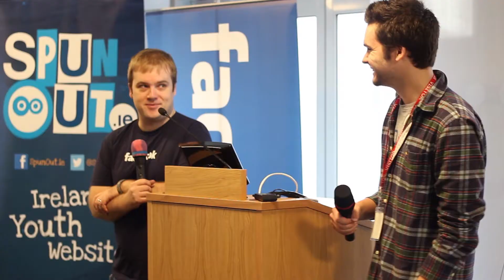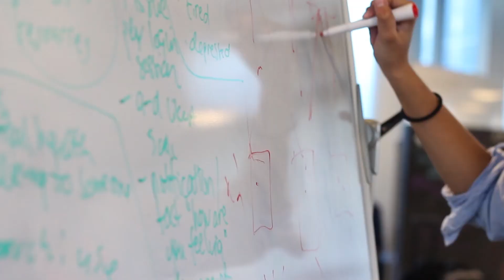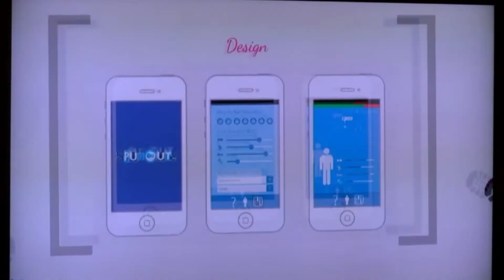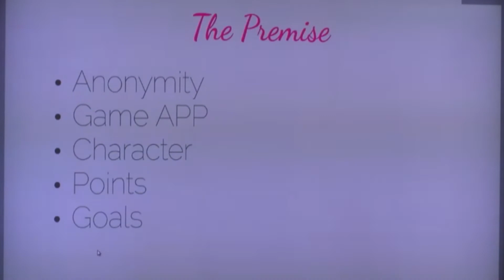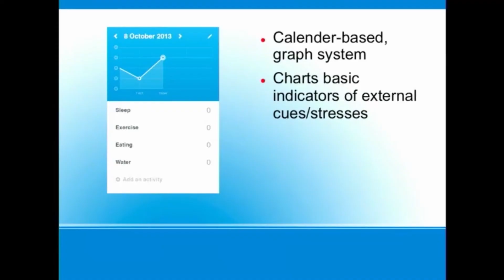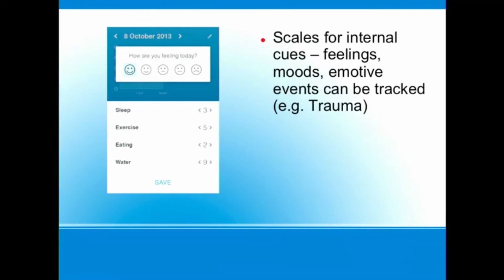SpunOut.ie Hackathon with Facebook and Coder Dojo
On October 5th, 40 hackers from around Ireland came together at Facebook HQ in Dublin to work with Coder Dojo in hacking SpunOut.ie's help services using a new API.

SpunOut.ie is a website dedicated to helping you make informed decisions about things which may be happening in your life. It is also a place to have your voice heard about things which are bothering you or to provide solutions to some of the big, or small, problems facing Irish society.

Produced by: MarkFHolland.com
Additional Footage courtesy of Facebook Dublin
Featuring:
John Buckley
Rosa Birch
James Whelton
Min. Frances Fitzgerald
Alex Holmes

Thanks to
CoderDojo